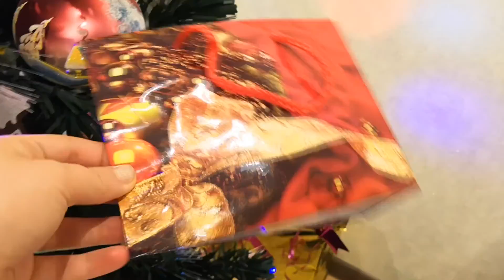НОВЫЙ ГОД 2019/VLOGMAS/НОВОГОДНИЙ СТОЛ/ПРАЗДНИК/КАТАЕМСЯ НА КОНЬКАХ И ТЮБАХ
НОВЫЙ ГОД 2019/VLOGMAS/НОВОГОДНИЙ СТОЛ/ПРАЗДНИК/КАТАЕМСЯ НА КОНЬКАХ И ТЮБАХ 💖РАСПАКОВКА